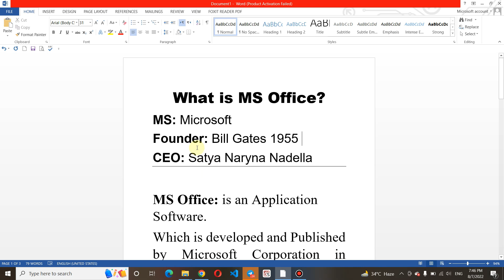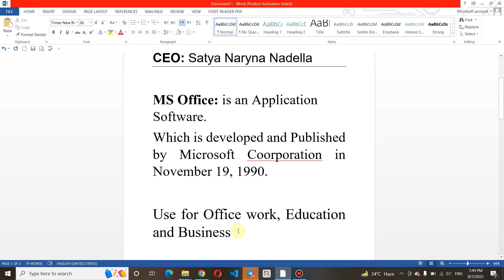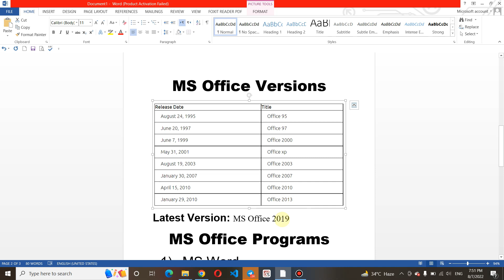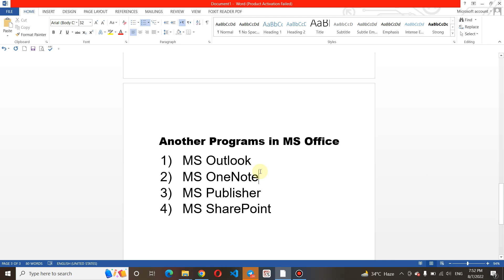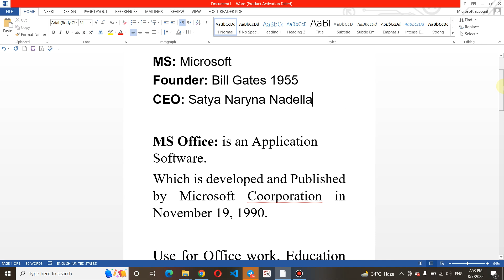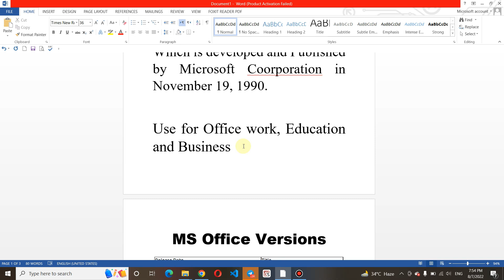What is MS Office? | The History and Usages of MS Office | List of Programs in Office lec#01 pashto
لومړي درس

lecture #01

What is MS Office

په نني درس کې زده کوو چې ايم ايس افيس څه شي دي د څه لپاره کارو چا جوړ کړو کله بازار ته راغلو کوم کوم پروګرامونه په کې موجود

هر څه تفصيلن تشريح شوي وګورئ
او ځان لپاره تري ساده نوټس جوړه وي
چې د هري جمعي په ورځ مونږ کوي امتحان لرو او د همدي درسونو نه په کې سوالونه راځي
So Be Ready
نو اماده اوسئ ورته

Saif Online Academy
Saif academy
technical pashto